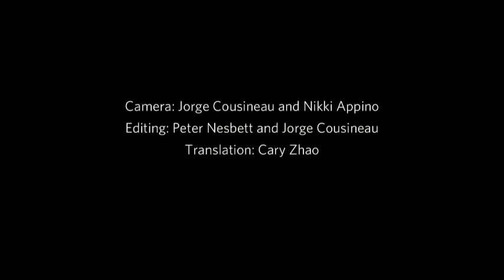A Conversation With Song ErRui by the Pew Center for Arts & Heritage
Song ErRui, the daughter of Beijing-based artists Song Dong and Yin Xiuzhen, talks about her contribution to her parents' exhibition, "The Way of Chopsticks," at the Philadelphia Art Alliance, her life as a young artist, and artistic collaboration. We present this short interview as part of the Center's sustained inquiry into co-authorship. The exhibition was funded by The Pew Center for Arts & Heritage.